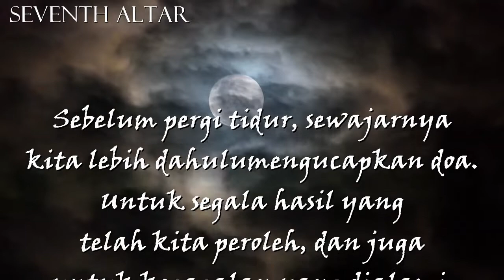MADAH BAKTI NO.13 - PROLOG "DOA MALAM"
Silahkan gunakan konten ini demi KEMULIAAN NAMA TUHAN.
. ©SEVENTH ALTAR-CATHOLIC MULTIMEDIA MINISTRY

🚫Dilarang keras mempergunakan kembali dan/atau reupload baik dalam bentuk video dan audio (musik, karaoke, instrumental) dari channel ini! Ingat!! Reupload=Mencuri!!